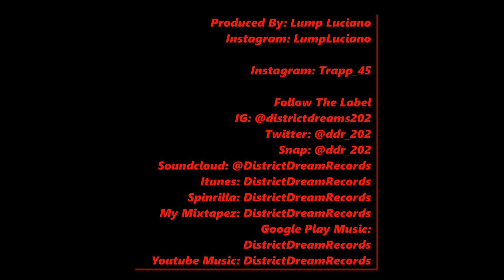TRAPP “MY WAY”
Produced By: Lump Luciano
ARTIST: TRAPP
Follow The Label
Snap: @ddr_202
Spinrilla: DistrictDreamRecords
My Mixtapez: DistrictDreamRecords
Google Play Music: DistrictDreamRecords
Youtube Music: DistrictDreamRecords